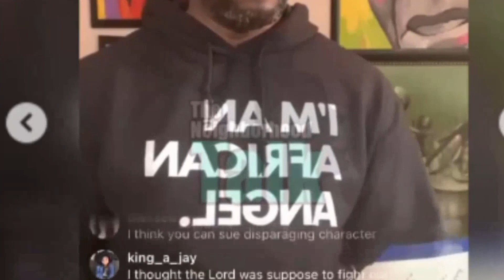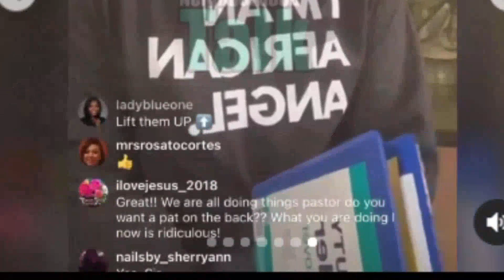🍑RHOP Gizelle EX Jamal Bryant Exposes😴 Monique Samuel Husband Chris Samuel, He Need Help, Anger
cash.app $Maryjanetv Jamal Bryant Exposes Monique Samuels Hhusband Chris Saying He Is volatile Need Help GizelleBryant KarenHuger AshleyDarby RobynDixon MoniqueSamuels CandiaceDillard cash.app $Maryjanetv RealHousewivesofPotomac TheNeighborhoodTalk info
🍑Gizelle Bryant EX Jamal Bryant Exposes Monique Samuel Husband Chris Samuel, He Need Help, Anger
Traci Braxton Exposes Tamar, Cardi B & Wiz Khalifa back & forth Nicki Minaj  BBW British Williams
Lisa Barlow, Mary Cosby, Heather Gay, Meredith Marks, Whitney Rose and Jen Shah